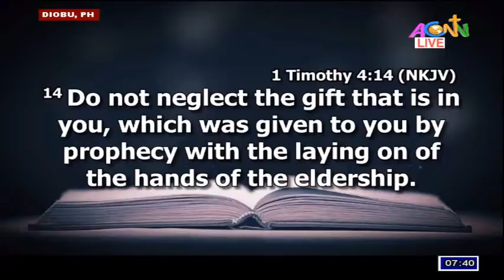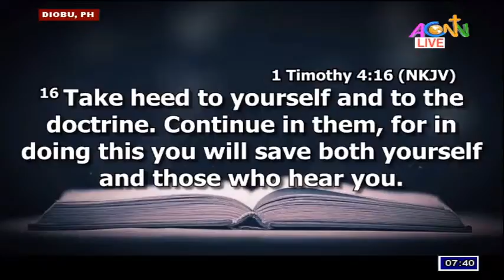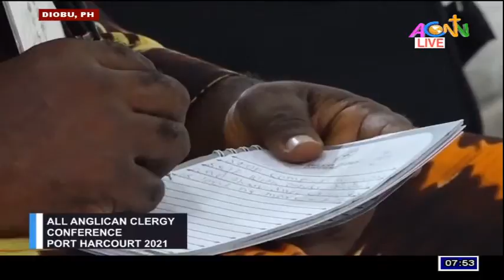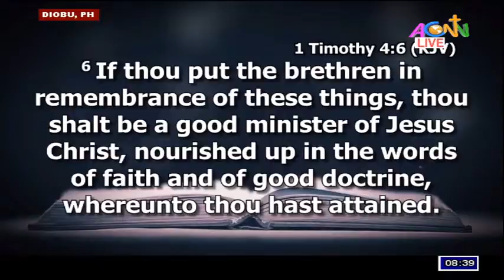LITURGICAL MATTINS/BIBLE STUDY 1: ALL ANGLICAN CLERGY CONFERENCE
THEME: EFFECTIVE ANGLICAN MINISTRY IN THE 21ST CENTURY (TEXT: 1 TIMOTHY 4:6)

VENUE: ST. PAUL’S CATHEDRAL, DIOBU, PORT HARCOURT, RIVERS STATE.

DATE: AUGUST 23RD - 27TH 2021